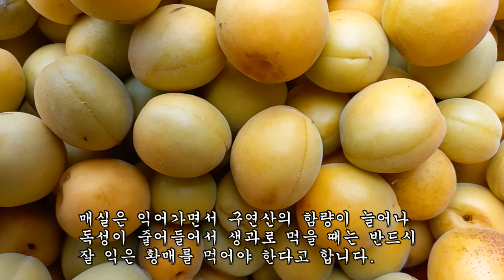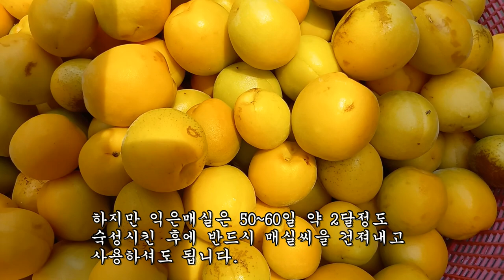이 익은열매를 발효시켜 먹었더니 암세포와 악성세균이 모두 사라졌다